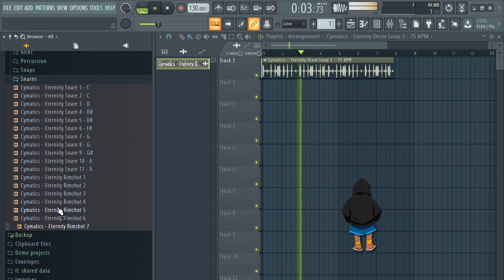LOFI DRUM KIT | Free Download | free lofi hiphop drum kit. TAPE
LOFI DRUM KIT  | Free Download | free lofi hiphop drum kit.

crédito: cymatics